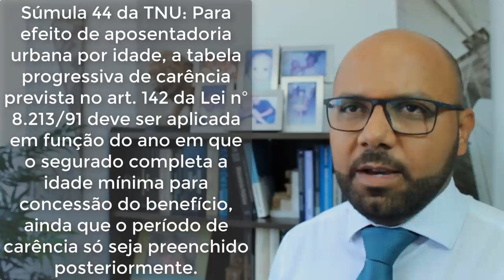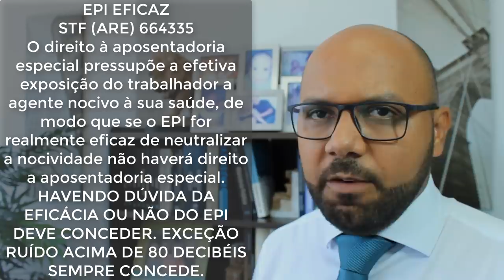APOSENTADORIA ESPECIAL. COMPLETO. Reforma da previdência 2019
SE INCREVA NO CANAL E COMPARTILHE ESSA INFORMAÇÃO COM TODAS AS PESSOAS QUE PRECISAM.

APOSENTADORIA POR IDADE
1- FUNDAMENTAÇÃO
Constitucional: artigo 201, §1°, inciso II, CF
 § 1º.  ATIVIDADES EXERCIDAS SOB CONDIÇÕES ESPECIAIS QUE PREJUDIQUEM A SAÚDE OU A INTEGRIDADE FÍSICA e quando se tratar de segurados portadores de deficiência, nos termos definidos em lei complementar.
Legal: Lei 8.213/91. artigos 57 e 58
Art. 57. A aposentadoria especial será devida, uma vez cumprida a carência exigida nesta Lei, ao segurado que tiver trabalhado sujeito a condições especiais que prejudiquem a saúde ou a integridade física, durante 15 (quinze), 20 (vinte) ou 25 (vinte e cinco) anos, conforme dispuser a lei.

2- Fato Gerador e Carência
É o Trabalhado exposto efetiva, permanente e não ocasional e nem intermitente à agentes QUÍMICOS, FÍSICOS E BIOLÓGICOS, nocivos à saúde e a integridade física , durante 15, 20 ou 25 anos de contribuição, observada a carência de 180 contribuições mensais, NÃO EXIGINDO IDADE MÍNIMA, ressalvada a tabela de transição de carência do artigo 142, da Lei 8.213/91, para aqueles segurados filiados ainda no regime previdenciário pretérito. Esse conceito é a conjugação conjunta do art.57, §3º e §4º.

3- Provar efetiva exposição
Art.58. § 1º A COMPROVAÇÃO DA EFETIVA EXPOSIÇÃO do segurado aos agentes nocivos será feita mediante FORMULÁRIO (PPP), na forma estabelecida pelo Instituto Nacional do Seguro Social - INSS, emitido pela empresa ou seu preposto, com base em laudo técnico de condições ambientais do trabalho (LTCAT), expedido por médico do trabalho ou engenheiro de segurança do trabalho nos termos da legislação trabalhista.
SÚMULA 68 DA TNU: O laudo pericial não contemporâneo ao período trabalhado é apto à comprovação da atividade especial do segurado.
SÚMULA 49 DA TNU: Para reconhecimento de condição especial de trabalho antes de 29/4/1995, a exposição a agentes nocivos à saúde ou à integridade física não precisa ocorrer de forma permanente.
- Antes de 1995/97 – não exigia, pela categoria categoria profissional.
- 95 / 97 – exigia apenas o formulário (sb-40, dss-8030)
- 97 – LTCAT + PPP
- Obs: EXCEÇÃO O RUÍDO SEMPRE EXIGIU LTCAT

EPI EFICAZ
STF (ARE) 664335
O direito à aposentadoria especial pressupõe a efetiva exposição do trabalhador a agente nocivo à sua saúde, de modo que se o EPI for realmente eficaz de neutralizar a nocividade não haverá direito a aposentadoria especial. HAVENDO DÚVIDA DA EFICÁCIA OU NÃO DO EPI DEVE CONCEDER. EXCEÇÃO RUÍDO ACIMA DE 80 DECIBÉIS SEMPRE CONCEDE.

Decreto 3048/99
ANEXO IV
CLASSIFICAÇÃO DOS AGENTES NOCIVOS

ATENÇÃO! Para a Justiça essa relação não é exaustiva, podendo existir outros casos fora desta lista, STJ:
a- ELETRICIDADE
STJ. LABOR COM EXPOSIÇÃO À ELETRICIDADE ACIMA DE 250 VOLTS. Tem direito a aposentadoria Especial

b- VIGILANTE
Recurso Especial nº 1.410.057/RN, decidiu que é possível a caracterização da atividade de vigilante como atividade especial.
 “é inegável que há exposição ao risco iminente e possibilidade de um acidente/acontecimento súbito que pode ocasionar prejuízo à integridade física do trabalhador, principalmente no que tange às atividade de segurança pessoal e patrimonial que, como todos sabemos, atualmente é bastante precária“.

c- INFAMÁVEIS
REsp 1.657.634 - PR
DIREITO PREVIDENCIÁRIO. TEMPO RURAL. REGIME DE ECONOMIA FAMILIAR. COMPROVAÇÃO. TEMPO ESPECIAL. AGENTES NOCIVOS. INFLAMÁVEIS. PERICULOSIDADE. RECONHECIMENTO. APOSENTADORIA POR TEMPO DE SERVIÇO/CONTRIBUIÇÃO. CONCESSÃO. CABIMENTO

4- Data de início do benefício (DIB)

5- Valor da aposentadoria (R.M.I)
100% SB.
Lei 8213. Art.57. § 1º.

6- Conversão de tempo especial em comum
SÚMULA 50 DA TNU: É possível a conversão do tempo de serviço especial em comum do trabalho prestado em qualquer período.
SÚMULA 85 DA TNU:
SÚMULA 55 DA TNU:
Transforma tempo especial em comum
Art. 70.  A conversão de tempo de atividade sob condições especiais em tempo de atividade comum dar-se-á de acordo com a seguinte tabela:
TEMPO A CONVERTER MULTIPLICADORES
 MULHER (PARA 30) HOMEM (PARA 35)
DE 15 ANOS 2,00 2,33
DE 20 ANOS 1,50 1,75
DE 25 ANOS 1,20 1,40

PEDREIRO
SÚMULA 71 DA TNU: O mero contato do pedreiro com o cimento não caracteriza condição especial de trabalho para fins previdenciários.

TRATORISTA
 SÚMULA 70 DA TNU: A atividade de tratorista pode ser equiparada à de motorista de caminhão para fins de reconhecimento de atividade especial mediante enquadramento por categoria profissional.

SERVIDOR PÚBLICO EX-CELETISTA
SÚMULA 66 DA TNU:

CONTRIBUINTE INDIVIDUAL
SÚMULA 62 DA TNU:

APOSENTADO ESPECIAL NÃO PODE CONTINUAR NESSA ATIVIDADE
Art.58. § 8º